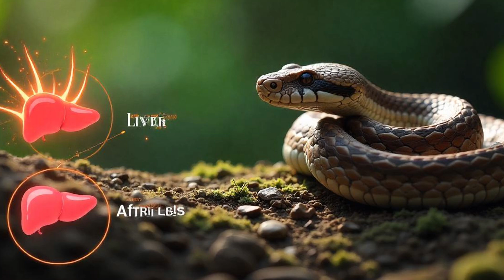5 Surprising Facts About Snake That Will Make You Love Them More!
Join us as we delve into the mesmerizing world of snakes with "5 Surprising Facts About Snake That Will Make You Love Them More!" Prepare to uncover the mysteries of these often misunderstood creatures and gain a newfound appreciation for their role in the ecosystem. With insightful commentary from our wildlife expert, we explore the incredible senses, masterful adaptability, and crucial ecological impact of snakes. Discover how these fascinating reptiles are nature's pest control and even showcase surprising social behaviors. Through stunning footage and engaging narrative, learn why snakes are essential to biodiversity and how they contribute to the delicate balance of nature. This educational and enthralling journey will surely change the way you perceive our slithery friends. Don't miss out on this fascinating wildlife content!

CHAPTERS:
00:00 - Intro
00:31 - Why Snakes Deserve Our Love
01:04 - Snakes' Incredible Senses
02:05 - Snakes as Master Adapters
03:12 - Snakes' Crucial Ecological Roles
04:12 - Fascinating Social Behaviors of Snakes
05:13 - Snakes' Incredible Healing Abilities
06:22 - Outro